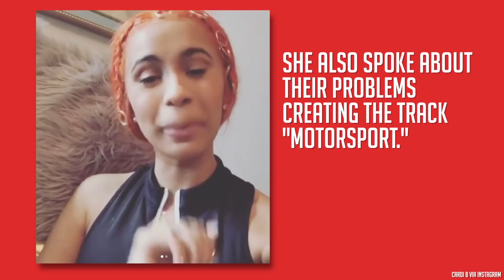Cardi B Goes Off on Nicki Minaj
CardiB fires back at Nicki Minaj after Nicki said there is footage of Cardi being beaten up by Rah Ali.